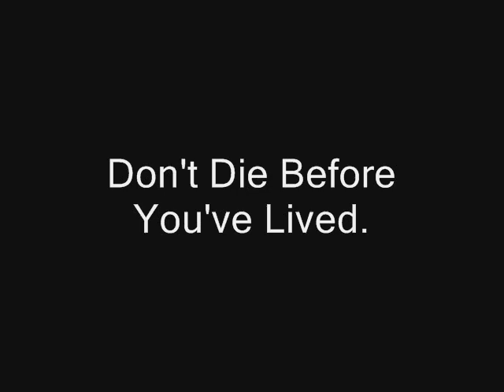Lifted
3 tickets to The Lighthouse Family!!!